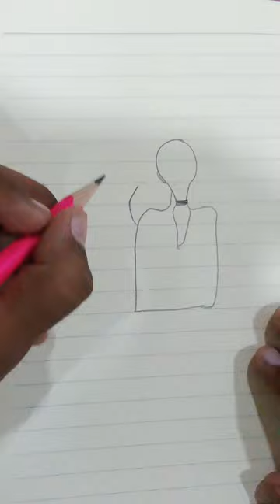Girl holding an umbrella